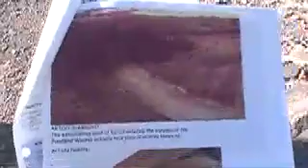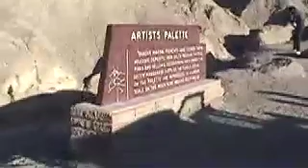death valley (web4) - artoo & mos eisley.mov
Part 4 death valley - star wars locations - Artoo's Arroyo and Mos Eisley Spaceport (first we go to the wrong place thinking it was artoo's arroyo, but then we figure it out)